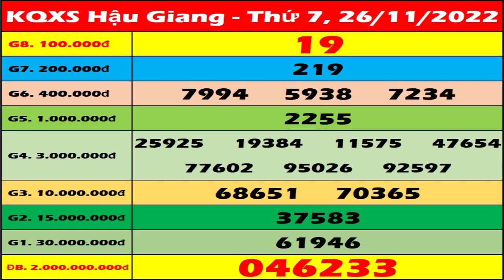Xổ số Hậu Giang ngày 26 tháng 11 - XSHG 26/11 - KQXSHG | Kết quả xổ số kiến thiết Hậu Giang hôm nay